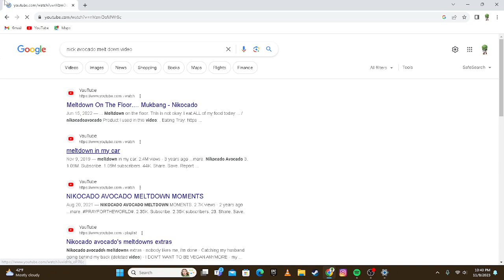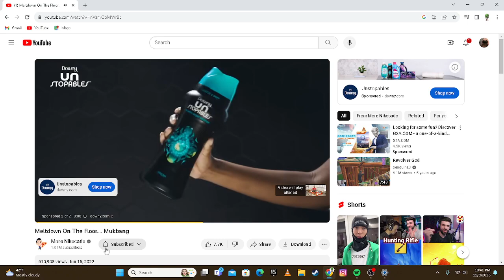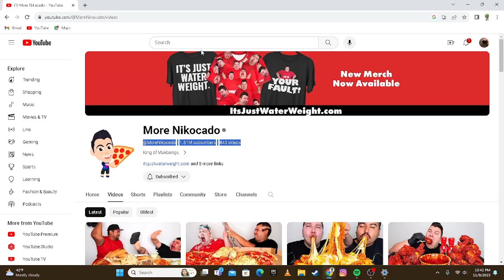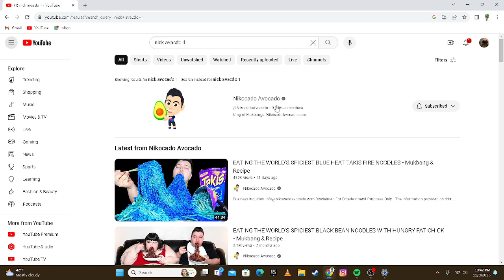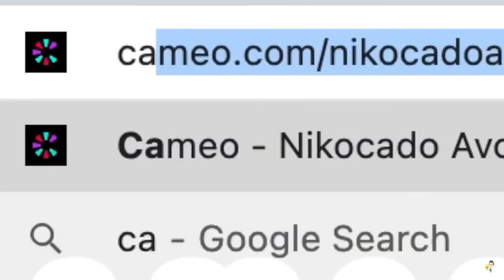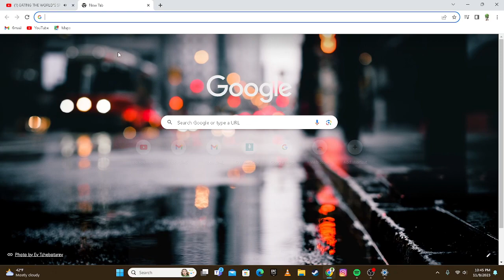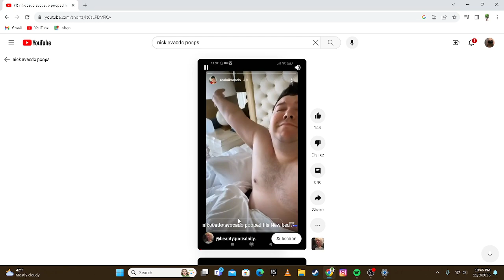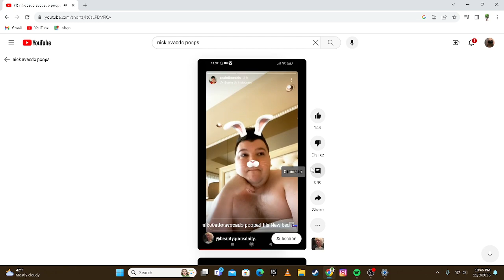Nick Avocado is digging himself into a deeper hole every day.